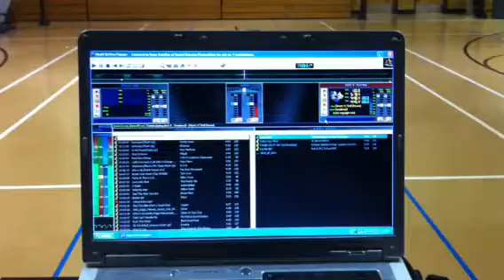DJ system with QSC K12 & KW181s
Dj system